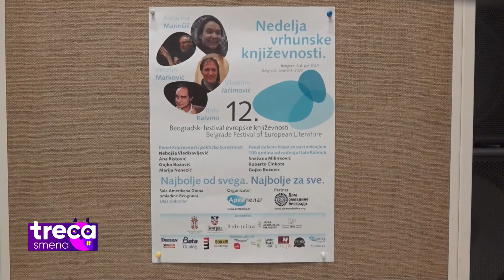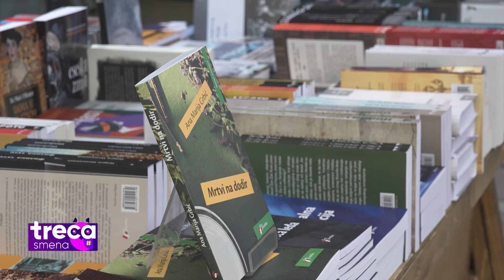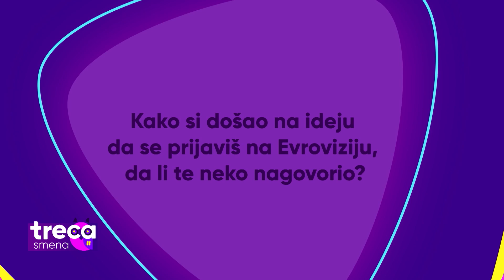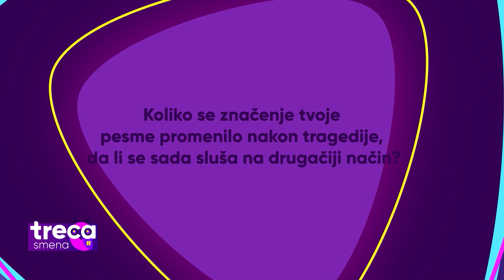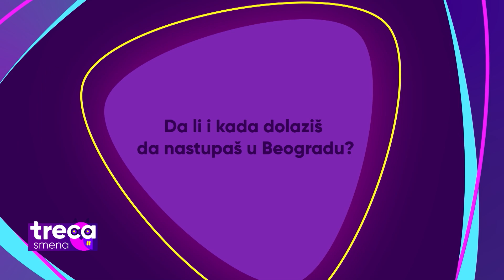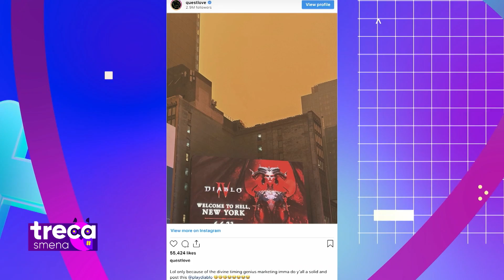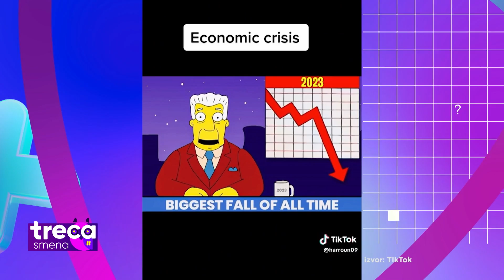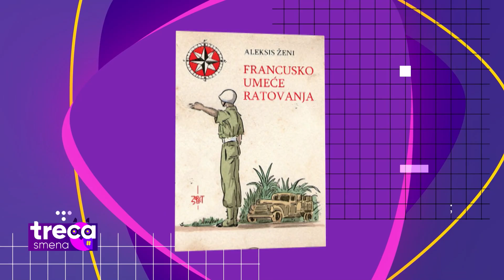Treća smena: Bane Trifunović, Luke Black, Helena Vuković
- Šta je bilo jednom na Brijunima - otkriva nam glumac Branislav Bane Trifunović

- Životna priča kao inspiracija za predstavu - Major i Helena Vuković

- Sa nama na vezi o internacionalnoj karijeri govori Luke Black

- Uzbuđenje i magija Balija i ecstatic ples - Ritual Frequencies

- Festivali posvećeni knjigama u Beogradu

- Sveže s mreže - Kako su Simpsonovi predvideli apokaliptične snimke koji stižu iz Njujorka?

TrećaSmena - od utorka do petka u 22.00 na

Pratite nas na i na društvenim mrežama